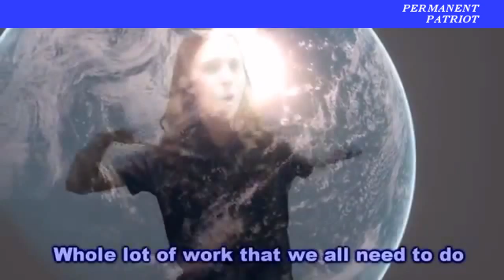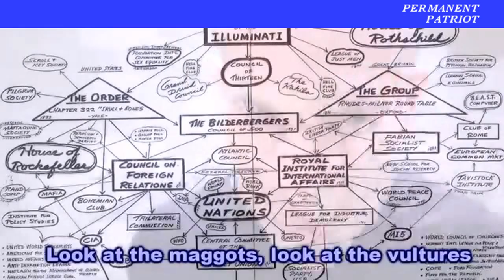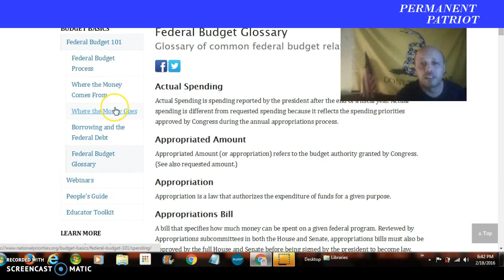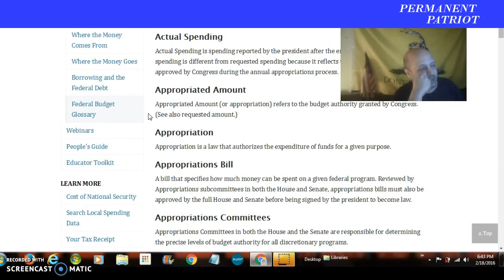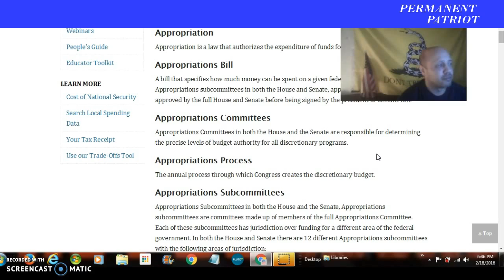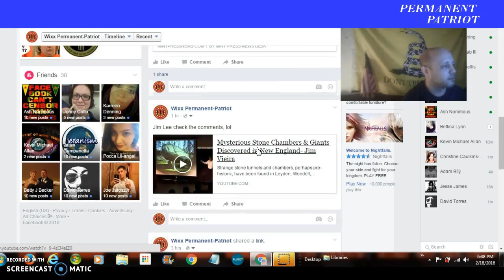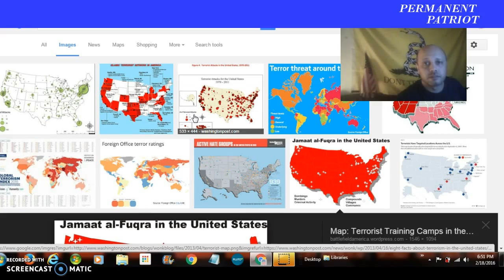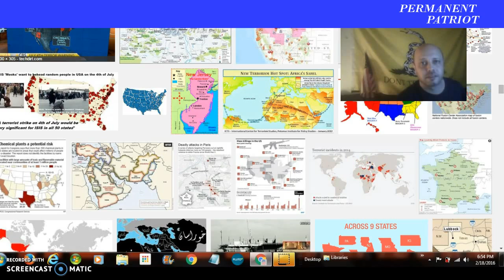C.I.A. & F.B.I. KNOW WHERE TERRORISTS ARE IN THE U.S. ....BUT DO NOTHING ABOUT IT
Nctc.gov/terrormap/

Just google terror map u.s. images